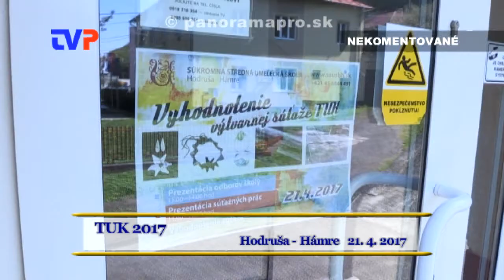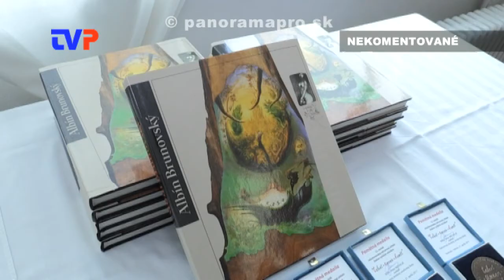Talent Umenie Kumšt 2017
Zostrih z celoslovenskej umeleckej súťaže v Hodruši - Hámroch.